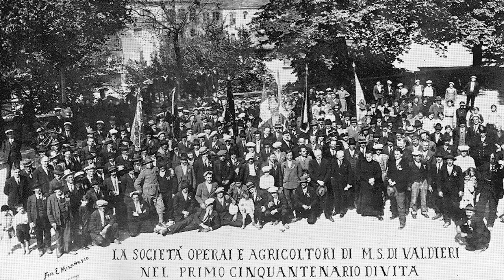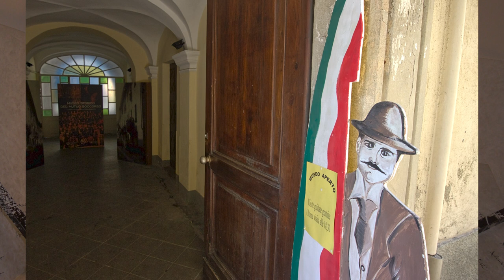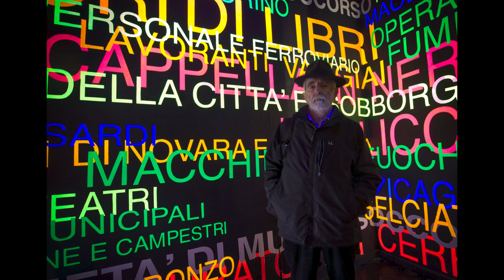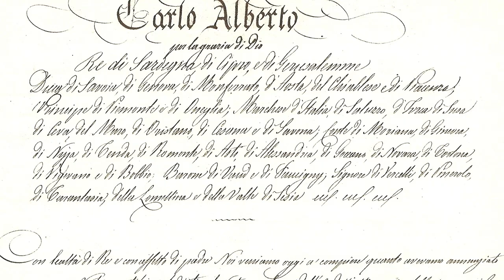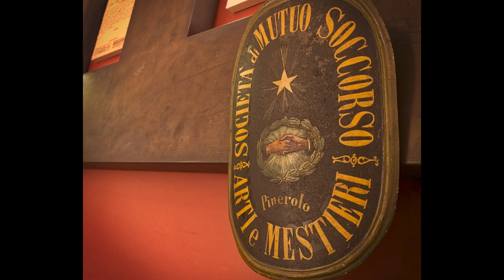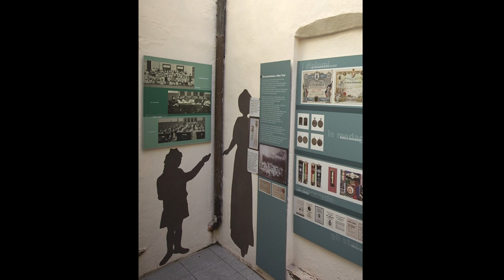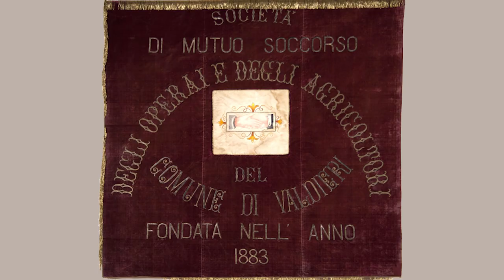RECIPROCANZA /// INTERVISTA A CARLO GIORDANA (SOMS VALDIERI)